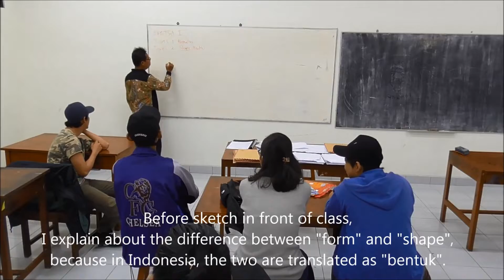Trailer: SKETCH CLASS #2 / INK ON PAPER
This video is trailer of “SKETCH CLASS #2 / SHAPE / INK ON PAPER / ARTWORK TUTORIAL / LECTURE IN ARTS INSTITUTE”

1. PAINTING CLASS presents my art lectures in the art institute or workshops.

2. ART & AESTHETICS THEORY explains art and aesthetics concepts.

3. PAINTING TECHNIQUES shows unique techniques in paintings.

4. PAINTING ILLUSIONS contains videos about optical illusions, anamorphics, or deceptions.

5. STEP BY STEP PAINTING is for painting process videos, from the beginning to the end.

6. OUTDOOR PAINTING is my experiences in outdoor painting practices or en plein air.

7. PAINTING INTERVIEW gives my interview with artists.

8. PAINTING VLOG tells my unique activities related paintings.

9. PAINTING TALK SHOW is talk shows using paintings as media.

Name: Deni Junaedi
Place and date of birth: Sukorejo Kendal Central Java Indonesia / June 21, 1973
Domicile: Yogyakarta Indonesia